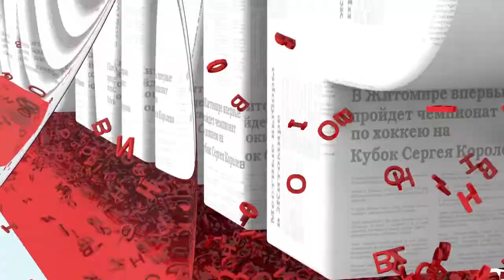Організатори Різдвяного ярмарку обіцяють слідкувати за чистотою та продажем дозволених напоїв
На черговому засіданні житомирського виконкому 6 грудня говорили про «Різдвяний ярмарок» та забов’язання організаторів. Зокрема, останні повинні укласти договори з усіма учасниками ярмарку та контролювати асортимент представлених на ярмарку товарів.